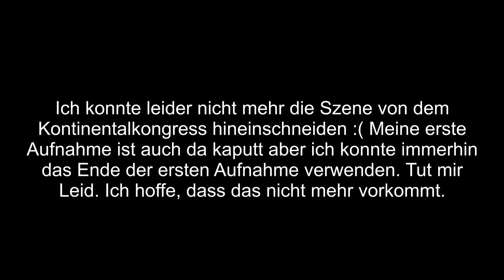Die Verteidigung von Lexington - Assassin's Creed III #027 [DE/HD+] - Let's Play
► Assassin's Creed III [Xbox 360]
Publisher: Ubisoft

SUPER WICHTIGER HINWEIS:
Original!